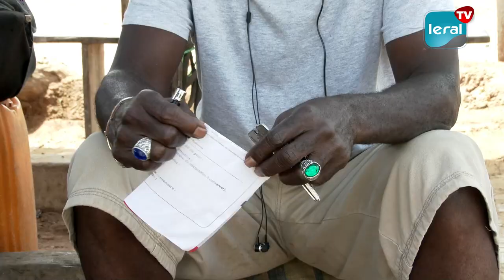Tensions au Sénégal: Des Avis Contrastés sur la Grève de la Faim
Des détenus hospitalisés dans des établissements médicaux a cause de la greve de la faim:. Le journaliste Pape Alé Niang , le présentateur de la télévision de la place, Cheikh Bara Ndiaye, et tant ont suivi l’exemple de l’opposant Ousmane Sonko.
Un prétexte pour nos reporters d'aller a la rencontre des populations de liberté 6 extension.
Au moment ou certains approuvent,d'autres pensent que c'est quand meme dangereux pour la vie de celui qui le mene.

Un sujet qui semble etre brûlant pour certains sociologues que nous avons interpeller car ne voulant pas s'y prononcer.
C'est un reportage de Marieme Soda Ndiaye et Cheikh Tidiane Séne